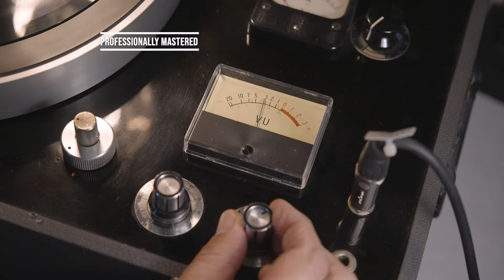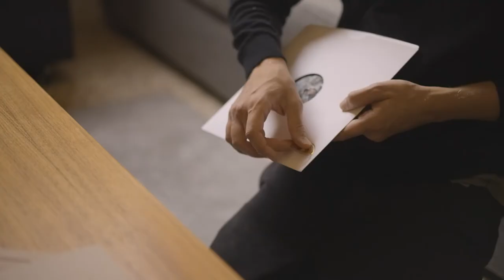Custom made records on Vintage45Store on Etsy - Hara record cutting lathe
Custom made records on Vintage45Store on Etsy
Make your own custom made record with your own music and pictures on it!
A unique, custom made personal vinyl record with your music - made especially for you. We'll put your music on both sides of a record, and your pictures or artwork on the center labels.

The perfect Christmas present!
The perfect present for a loved one with a special song!
The perfect Valentine's day present!
The best present for any music lover!
An amazing wedding present!
Perfect for DJs and for band merch!

Made with a vintage Hara record cutting lathe from the 70s!`